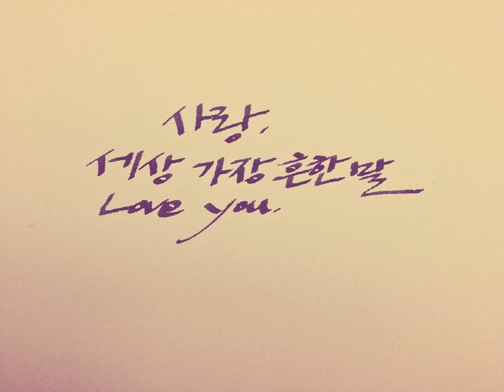[7080 낭만시대 캠퍼스] 밤배 - 둘다섯 k-pop 韓國歌謠